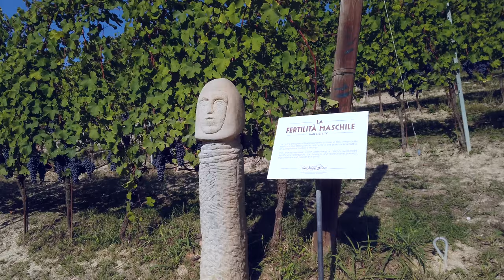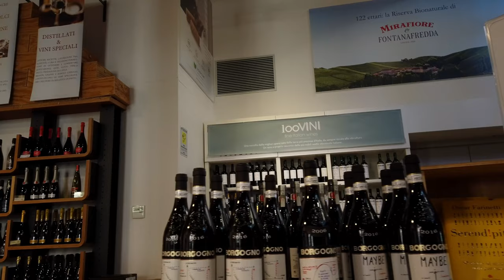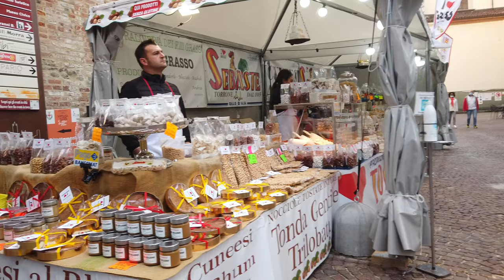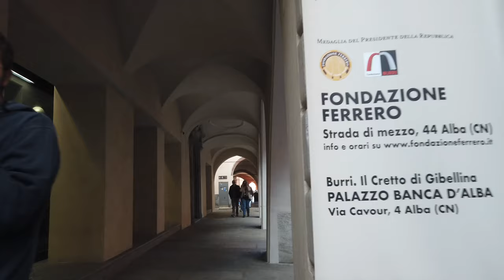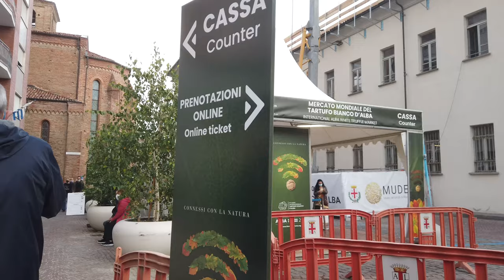Piedmont - The Great Italian 4K Drive & Walk in a World of Wonders!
Welcome to Piedmont, where every moment is an enchanting adventure waiting to unfold! Join us on an unforgettable journey through the mesmerizing landscapes of this remarkable Italian region, all captured in glorious 4K Ultra High Definition.
00:00 Italian Paradise
00:46 Serralunga d'Alba Castle
17:15 Fontanafredda winery
24:29 Alba Piedmont
29:29 Alba's main square
31:57 International Alba White Truffle Fair
Prepare to be captivated as we embark on a scenic drive and leisurely walk through Piedmont's diverse terrain, from majestic mountains to rolling hills adorned with vineyards and quaint villages. Discover the essence of Italian charm as we meander through picturesque cobblestone streets, lined with historic architecture and bustling with life.

Experience the allure of Piedmont's rich cultural heritage as we delve into its culinary delights, world-renowned wines, and time-honored traditions. From savoring delectable local cuisine to indulging in wine tastings at prestigious wineries, Piedmont offers a sensory feast like no other.

Immerse yourself in the natural wonders of Piedmont, from the tranquil shores of its pristine lakes to the breathtaking vistas of its national parks. Witness the beauty of seasonal changes as we traverse through lush forests, blooming fields, and snow-capped peaks, each offering its own unique charm.

Join us on this epic adventure through Piedmont, where every turn reveals a new wonder and every step leads to unforgettable moments. Sit back, relax, and let the magic of Piedmont unfold before your eyes in stunning 4K UHD.
00:00 Italian Paradise
00:46 Serralunga d'Alba Castle
17:15 Fontanafredda winery
24:29 Alba Piedmont
29:29 Alba's main square
31:57 International Alba White Truffle Fair